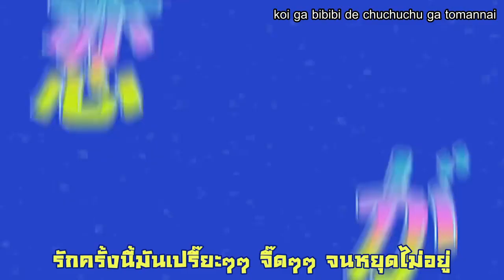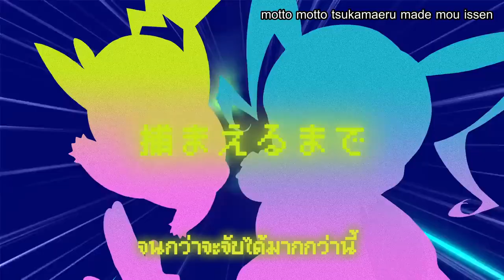「Thai sub」DECO*27 ft. Miku - ボルテッカー(Volt tackle)「Project Voltage」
* แปลจากเนื้อภาษาญี่ปุ่น เลยอาจจะไม่ตรงกับคำแปลฝั่งอังกฤษนะคะ
** 1:53 คำว่า kirai(เกลียด) no tasuki
คุณ deco*27 แผลงมาจากไอเทมในเกมโปเกมอนคือ kiai(แรงใจ) no tasuki
โดยเวอร์ชั่นอังกฤษไอเทมนี้ชื่อว่า focus sash

Project VOLTAGE คือโปรเจคคอลแลประหว่างโปเกมอนและฮัตสึเนะ มิคุ (โปเกะมิคุ)
มีอาร์ติสมากมายมาร่วมสร้างงานอิลลัส และแต่งเพลงในโปรเจคต์นี้ค่ะ

ทวิตเตอร์ของโปรเจค @PokeMikuVOLTAGE
ทวิตเตอร์ของ Deco*27 @DECO27